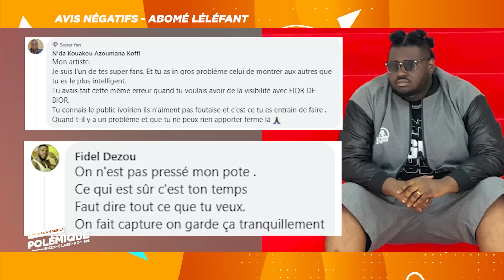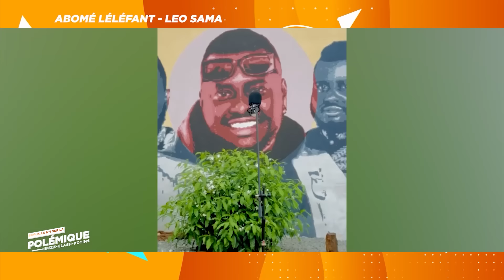Peopl'Emik du 12 Nov. 2024 | Abomé Léléfant charge ses détracteurs...